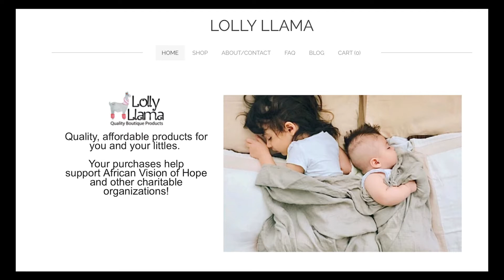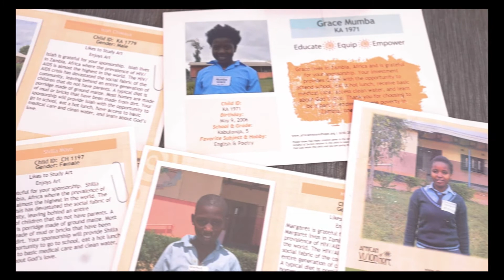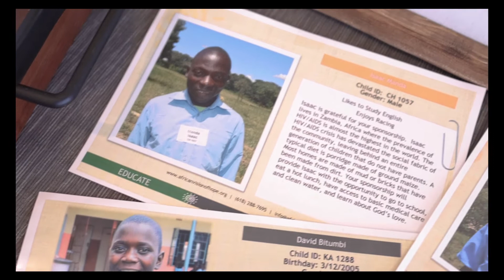Lolly Llama Story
Our Story, who we are, where we been, and what we stand for.